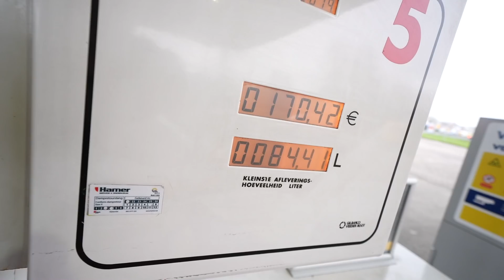ZE DURFT DIT PAS NA ONZE VAKANTIE VERTELLEN! ANDERS VLOGEN WE GELIJK TERUG..😳✈️